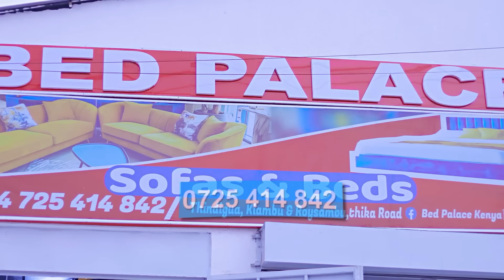You Wont Believe This🤭😂Try to cook chapati on my own🤭